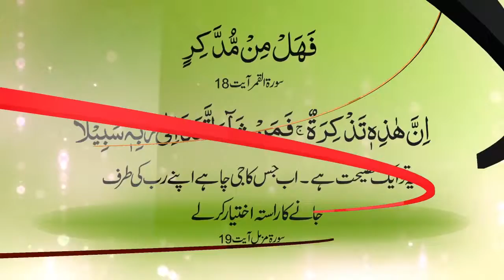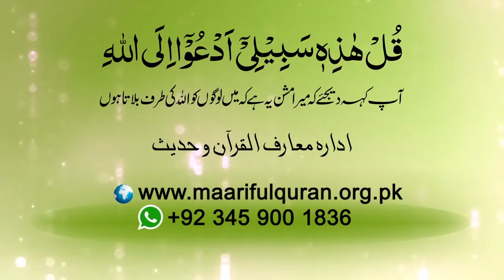176 # متقی شخص کون ہے ؟ (Muttaqi Shakhs Kon Hay)